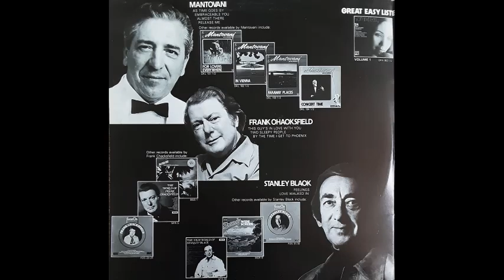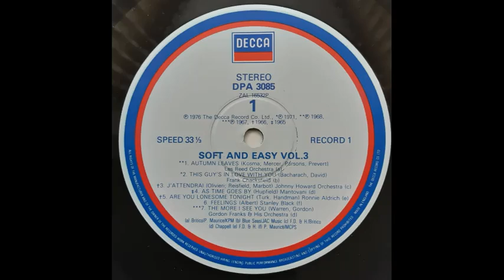Larry Adler - Concierto De Aranjuez [1978]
Track 10, of 28, from the various artists compilation double album "Soft And Easy - Volume 3".